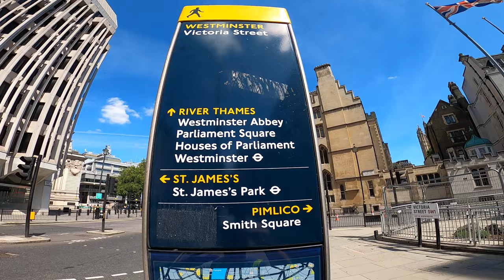walk parliment sq westminster bridge ,best time Ever out about in London, Now see sights !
filmed super wide  HD   walk westminster bridge, parliment sq filmed 29 /7/2020  london open for business  really sunny day ,london easy to get around ,nows the time to get out for a walk around see some great sights ,  please leave comments click like subscribe for more !  for loads more  vids and ideas for things to out and about  for staycation